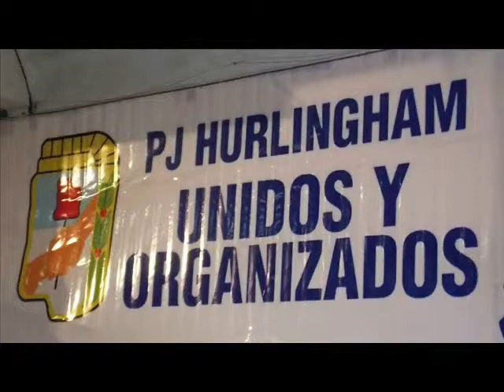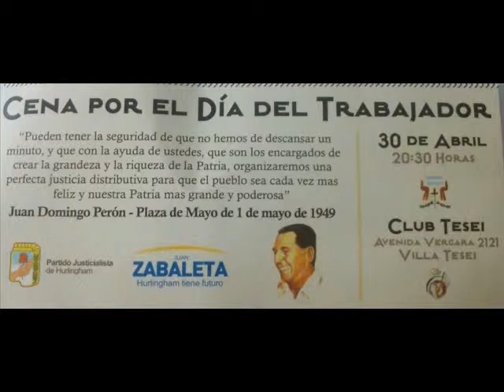Acto Día del Trabajador en Hurlingham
Compañeros de la cúpula de la CGT que lidera Antonio Caló, celebraron el Día del Trabajador en Hurlingham, donde junto al concejal del Frente para la Victoria, Juan Zabaleta, lanzaron la mesa sindical del proyecto Nacional de ese distrito.
En el acto, que se realizó en el Club de Villa Tesei con mas de 400 concurrentes, estuvieron presentes el compañero Directivo Nacional de la Union Ferroviaria Roberto Nuñez ,los secretarios generales de SMATA, Ricardo Pignanelli; de Peones de Taxis, Omar Viviani, y del Personal Legislativo de la Nación (APL), Norberto Di Prospero, el compañero Juanchi Zabaleta concejal por el Frente para la Victoria, Candidato a intendente de Hurlingham junto a las senadoras Liliana Fellner y María Higonet.
"Al menos para nosotros los mecánicos el día del trabajador es un día de reflexión e invito a todos los compañeros a que lo hagan, para no perder la memoria y no volver a caer en la trampa que nos proponen las corporaciones de que sólo hay una salida", señaló Pignanelli. Pidió a la "interna peronista poder llevar un candidato con toda la fuerza y si llega algún candidato con el cual no estamos seguros, van a ver que el movimiento peronista y el movimiento obrero no lo va a dejar desviarse del camino", reflexionó Pignanelli. En la misma línea, Zabaleta sostuvo: "Yo me niego a hablar de candidaturas, porque soy parte de este proyecto de país y para pensar que vamos a tener una Universidad Nacional no hace falta ser candidato, tampoco lo hace falta para que haya un hospital en Villa Tesei o la Fiscalía para que los vecinos de Hurlingham tengan mayor seguridad". "Hace falta ser militante y tener responsabilidad, coherencia, compromiso y saber que el pueblo es el que conduce las transformaciones y los cambios", agregó. Aseguró que en Hurlingham "se viene la transformación, una locomotora imparable de cambio, una locomotora imparable que lo que va a hacer es mejorar la calidad de vida de la gente porque somos peronistas, estamos con Cristina y la vamos a bancar y no vamos a dar ni un solo paso atrás". Tras agradecer al PJ de Hurlingham y a los referentes sindicales locales, Viviani dijo que "no nos van a contar lo que es la alianza del año 2014, porque no es nada más y nada menos que la unión democrática que quería derrocar a Perón y a Eva (Perón), pero los peronistas que sabemos lo que es luchar contra las dictaduras militares y contra el neoliberalismo, sabemos que a partir del trabajo y del esfuerzo podemos construir una patria más justa, más libre y soberana". Por su parte, Di Prospero agregó: "A partir del 2003 los trabajadores recuperamos la dignidad que habíamos perdido; hoy los trabajadores estamos discutiendo paritarias y eso es una herramienta que recuperamos con este gobierno y es uno de los motivos por el cual festejamos el Día del Trabajador".

"Hoy discutimos paritarias, es una herramienta que recuperamos con este gobierno" Así lo señalaron los compañeros dirigentes de la CGT durante un acto ,llamaron "a no perder la memoria y no volver a caer en la trampa que nos proponen las corporaciones".